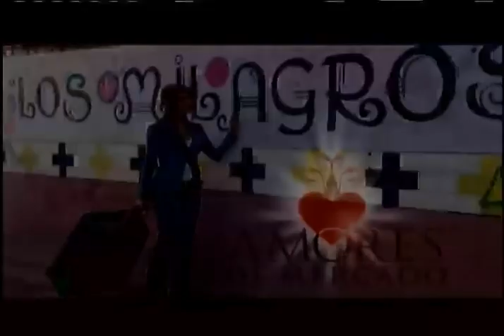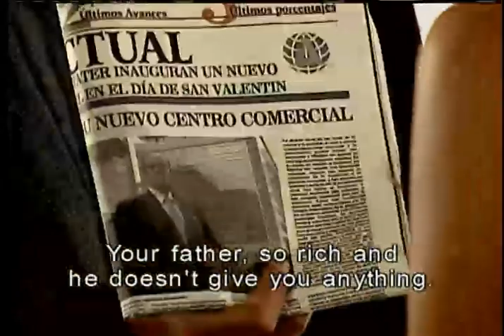Amores de mercado - Trailer